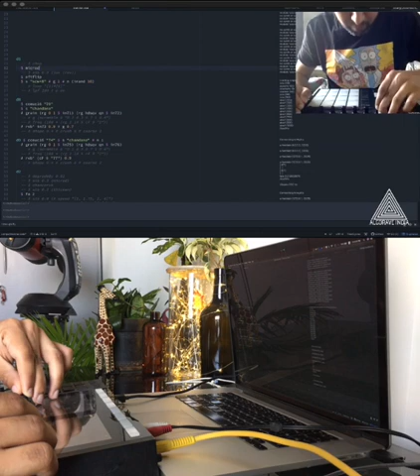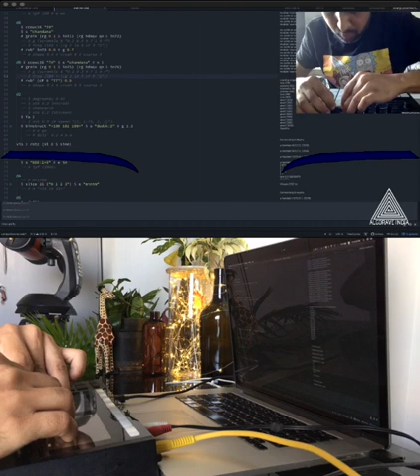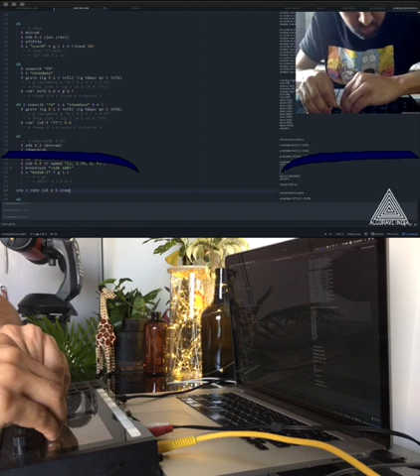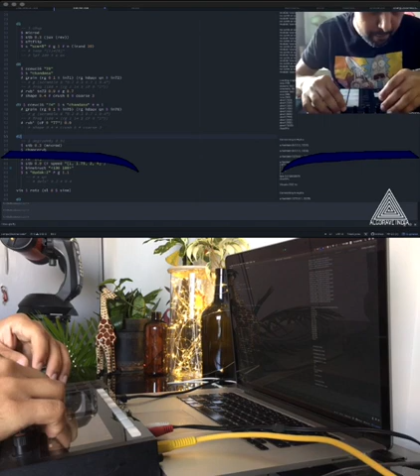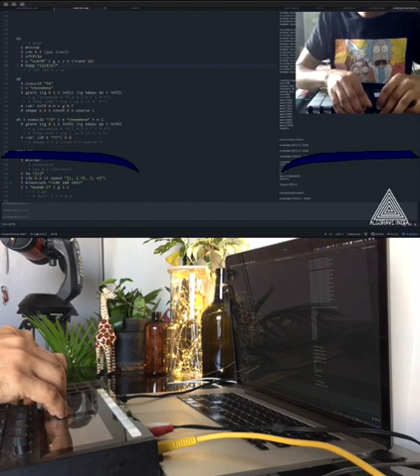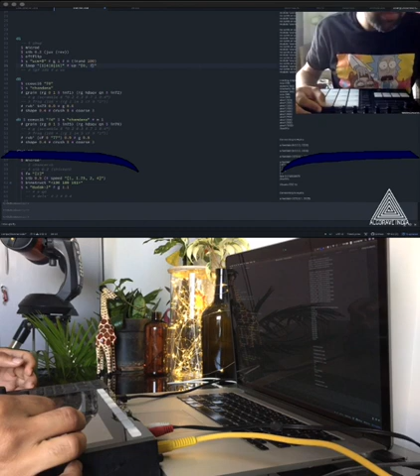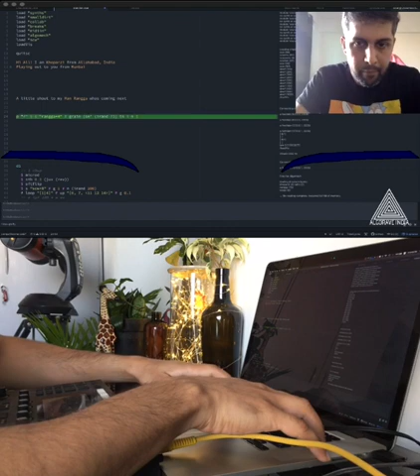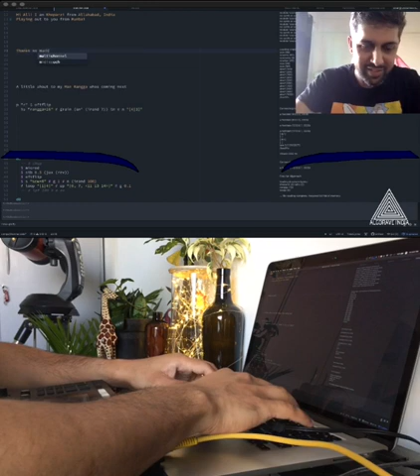Khoparzi at EulerRoom Equinox - 21 March 2020